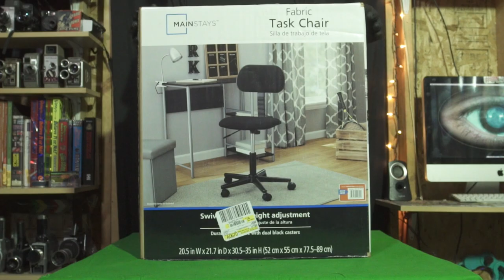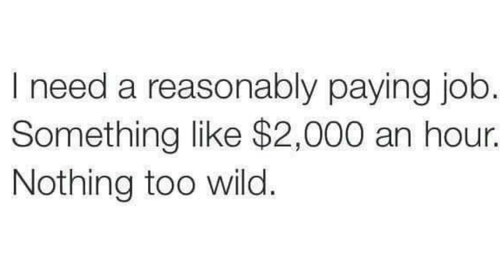Vlog 34 : THE WORST UNBOXING EVER!!!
Viewers will get a never before look into Toons Independent film making career.

ToonographyEntertainment

Let Go - Riot

Plaidness - Francis Preve